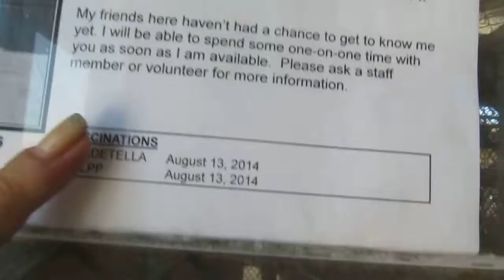***R.I.P :(, we tried **Downey GIGGLES PRINCESSA A4745326 Tiny gal!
My name is Giggles and I'm an approximately 1 year old female chihuahua sh.  I am not yet spayed.  I have been at the Downey Animal Care Center since August 13, 2014.  I am available on August 17, 2014.  You can visit me at my temporary home at D501.